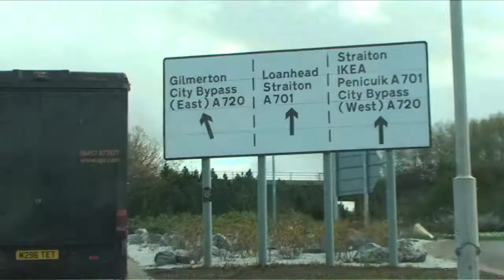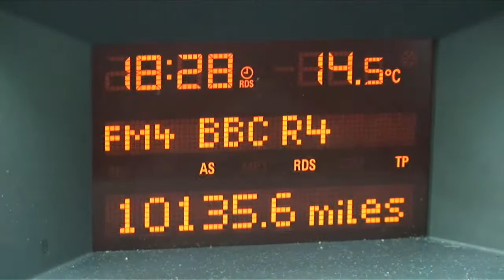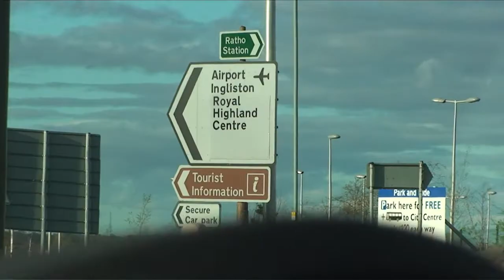Scenic Drive: Edinburgh, Scotland, UK - Edinburgh Turnhouse Airport, Scotland, UK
This is a scenic drive from Edinburgh to Edinburgh Turnhouse Airport, Scotland, UK.

The journey from Edinburgh to the Airport takes approximately 25 minutes and passes some very attractive scenery.

Funnily enough, in the film, we follow the number 100 Arlink bus which takes you directly from the Waverly Bridge in the heart of Edinburgh all the way to the Airport in just 25 mins.

Music is "Not That Much" sung by Tex Beneke and accompanied by his Big Band.